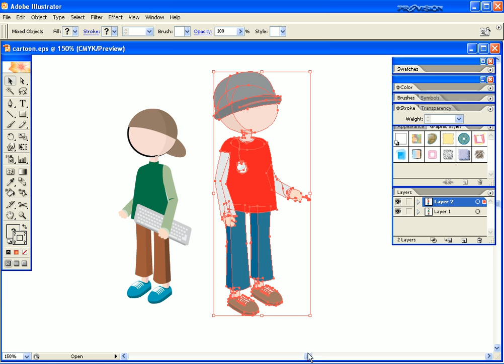การใช้งาน illustrator-ส่วนประกอบของวัตถุ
ตัวอย่างงานบรรยายเสียงซีดีสอนใช้งานโปรแกรมIllustrator